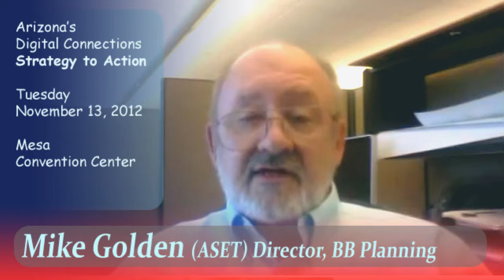Arizona state lottery site to help incentive speed tests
In October, 2012, Mike Whipple (Chair, Arizona Telecommunications and Information Council) interviewed Michael Golden.

Golden heads up Arizona's broadband development and is the Director of the Digital Arizona Program. The state office he works for is called ASET (Arizona Strategic Enterprise Technology). ASET and the Digital Arizona Program have provided major funding for a stakeholder summit November 13, 2012 at the Mesa Convention Center in Mesa, Arizona.